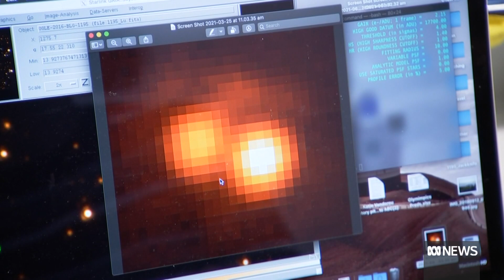The stars have literally aligned for Katie — and now she's heading to NASA | ABC News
PhD candidate Katie Vandorou is using a specialised technique to shed more light on exoplanets — the mysterious worlds outside our solar system.